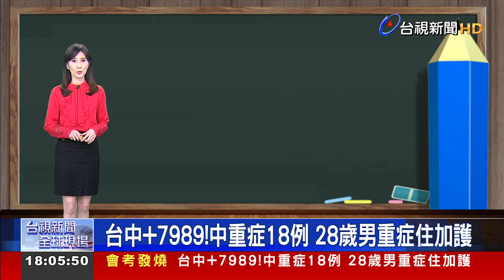台中+7989！中重症18例 28歲男重症住加護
中部疫情出現上升趨勢，台中市確診人數，21號新增7989例，其中，中重症病患增加18例，死亡個案也增加6例，而週末假日碰上國中會考第一天，除了283位考生因為確診無法應試之外，上午也陸續傳出30位考生，突然出現發燒的情形，市府緊急啟用第二類備用試場，進行分流。